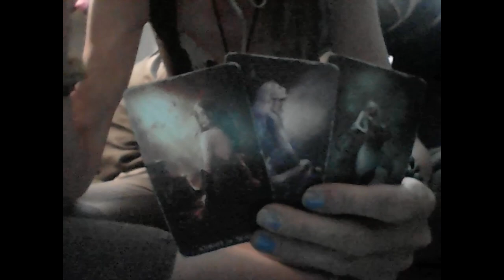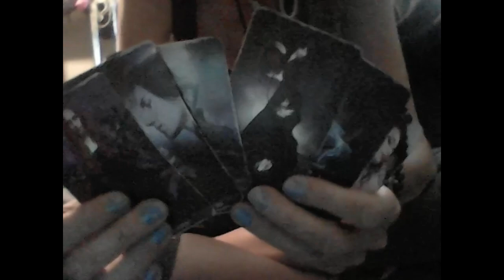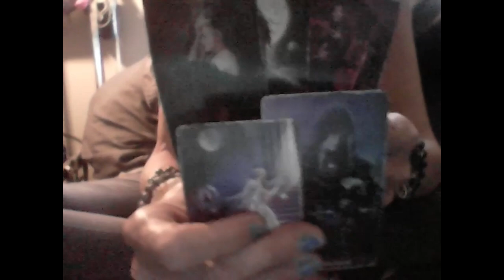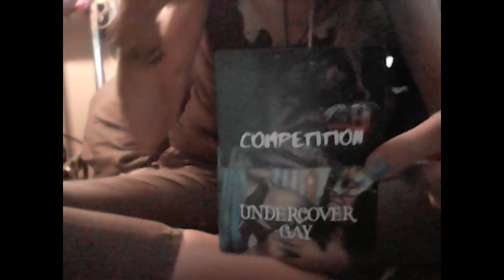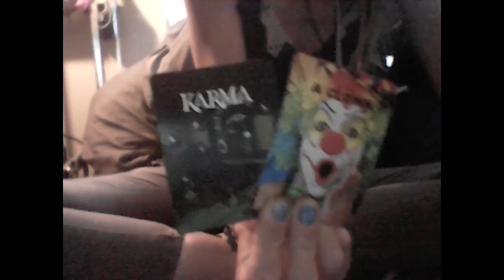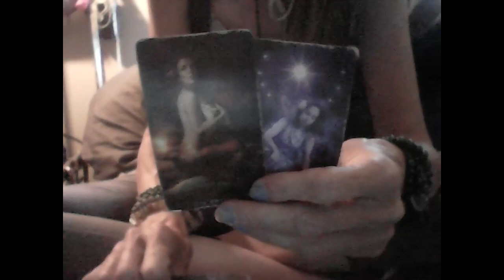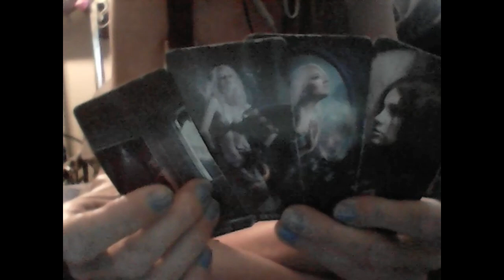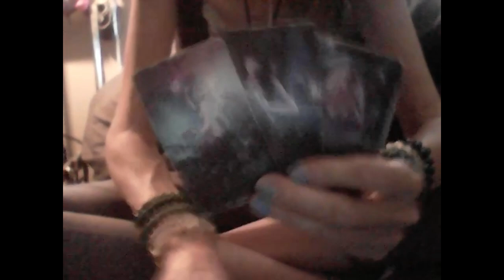KARMIC: An Evil Pisces , Many Enemies & A Drive-By